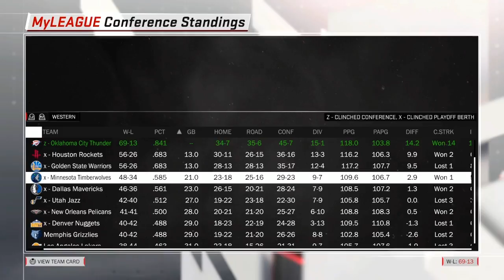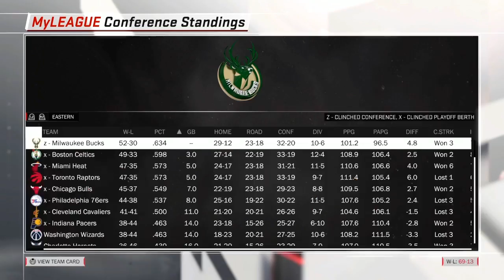NBA 2K18 My Career - End of Season 2! Awards and Playoffs!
►►Schedule

►►Tuesday- Fortnite/MyCareer
►►Sunday- Fortnite